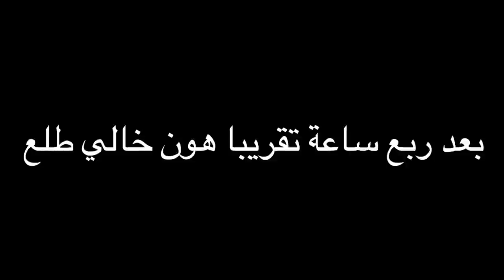لحظه خروج محمد ديمو من المشفى|| معقول كشف هوية الطاعن؟